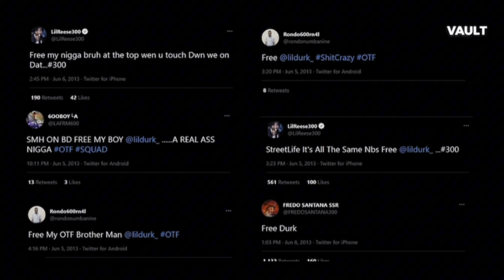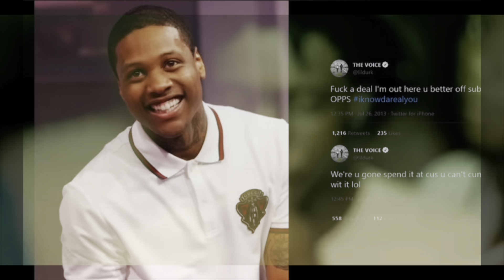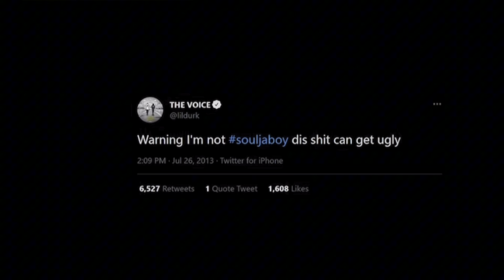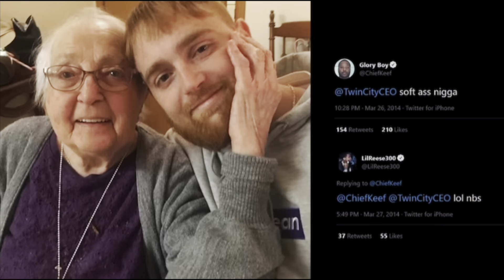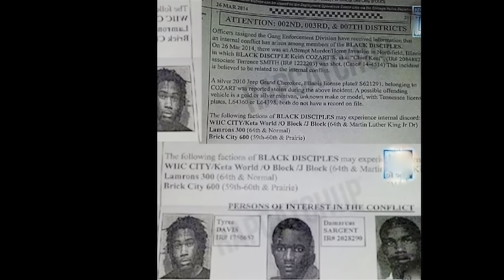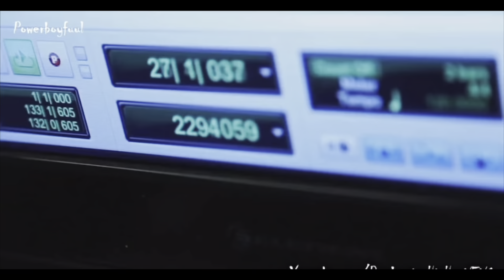Lil Durk Tells Chief Keef, He Better Not Perform In Chicago!😳chiefkeef